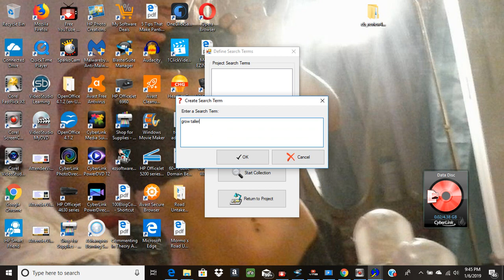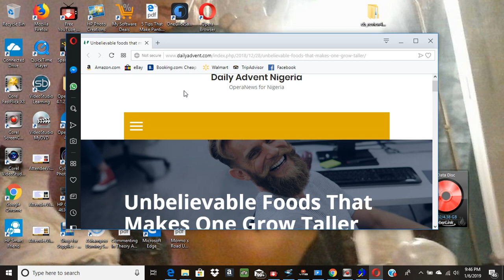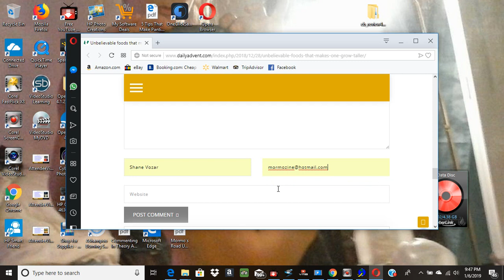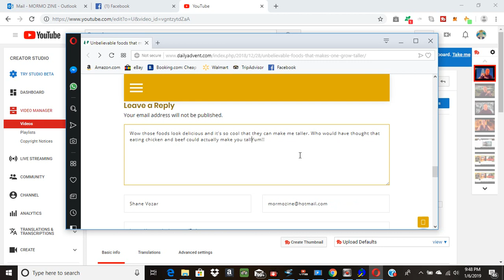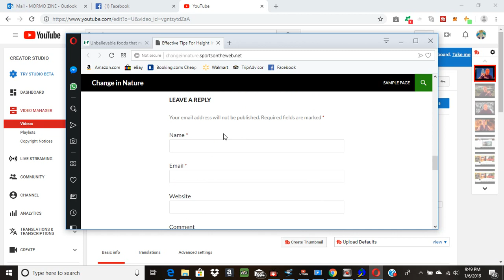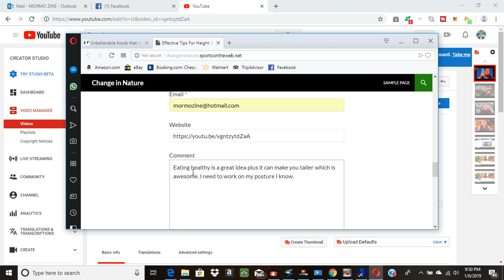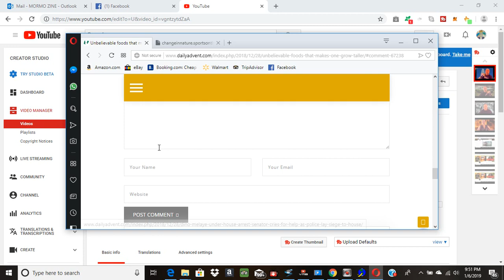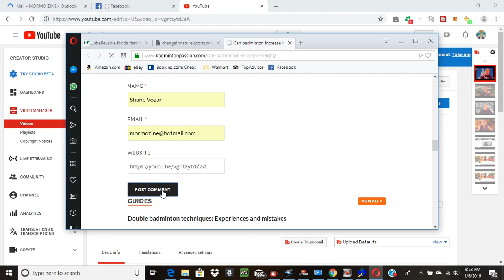Free Backlinks For Youtube Videos - How To Rank Youtube Video By Making 50,000 Backlinks | 2019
free backlinks for youtube videos - free backlinks for youtube videos manually | free backlink indexer.
 Get 1000 quality backlinks for youtube videos free SaytoLearn
How to make high quality backlinks free How To Create High Quality Backlinks Free For Youtube Videos In Only 5 Minutes 2018
 how to build Backlinks for youtube Video Le dimanche 17 avril 2016, 20:06
youtube seo-how to build backlinks for youtube videos automatically.

free youtube video backlink generator 1000+.

how to get youtube backlinks .